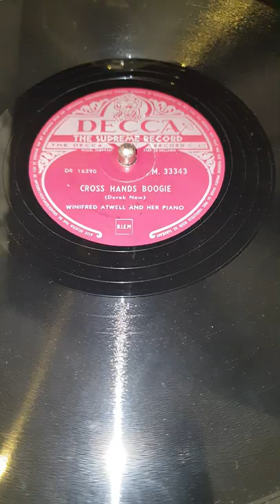Winifred Atwell - Crosshands Boogie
Winifred Atwell and her piano - Crosshands Boogie on my revised Emesto Gramophone (1928)